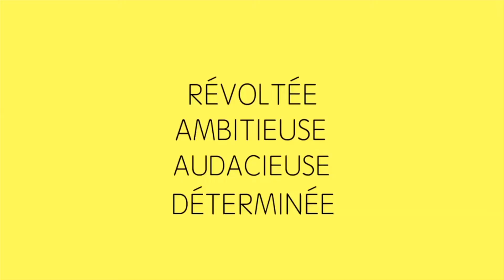Lavelanet : Une semaine – Un film : "Amal" de Mohamed Siam - du 13 au 19 mars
Cette semaine le cinéma le Casino nous emmène en Egypte avec tous d'abord "Amal", un film documentaire de Mohamed Siam, récompensé, interdit en Égypte